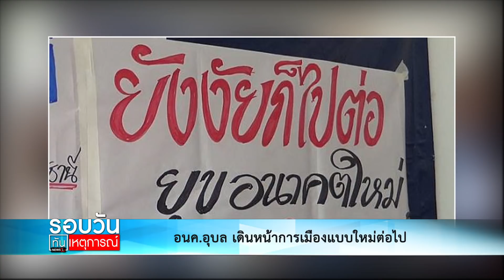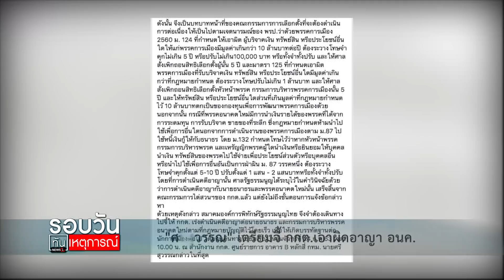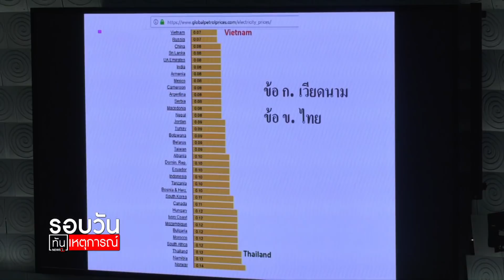รอบวันทันเหตุการณ์ (12.00น) 630222